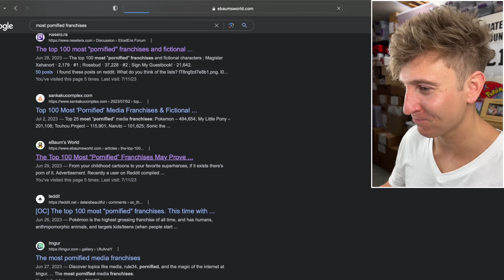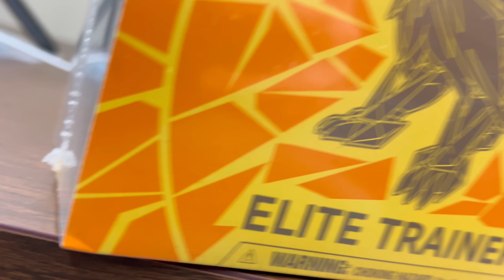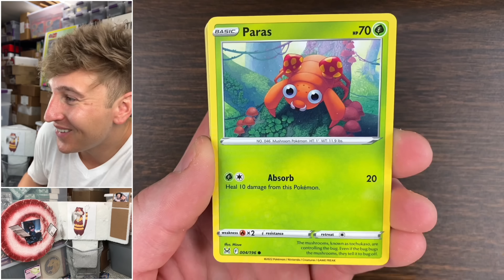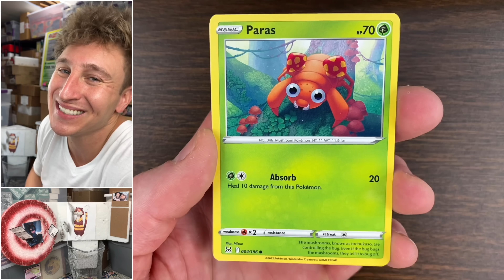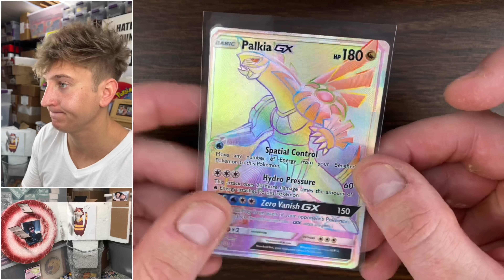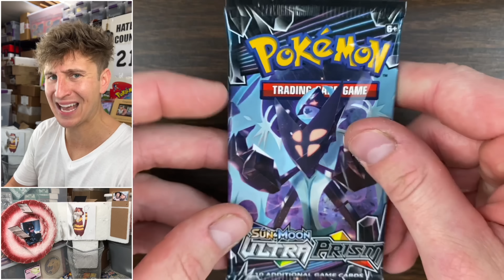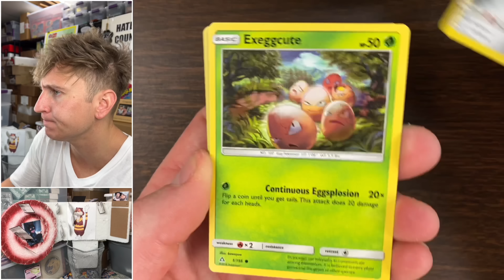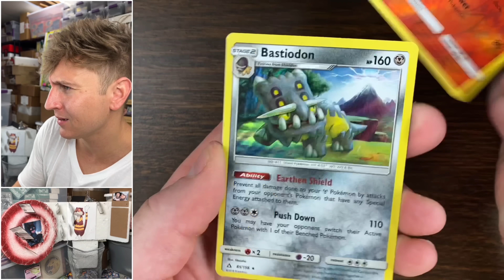I Opened $400 Ultra Prism Elite Pokemon Boxes...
Pokemon Cards Opening Ultra Prism Dusk Mane Necrozma Elite Trainer Boxes.